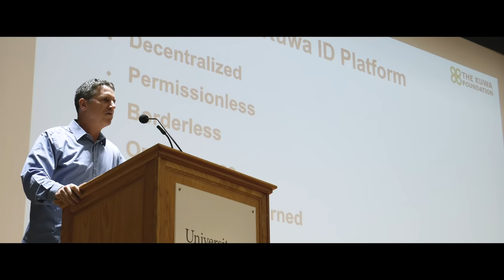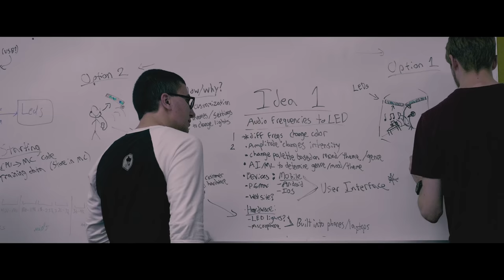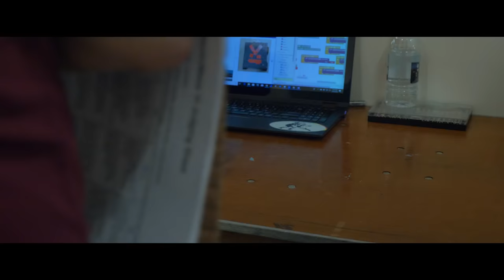HackUMass VI - Highlights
Check out some of our weekend highlights from HackUMass VI
// Video created by Filmed by Benedict Li (UMass Amherst '18), Doug Truong (UMass Amherst '21) // Edited by Benedict Li